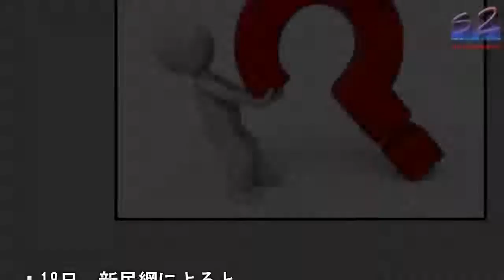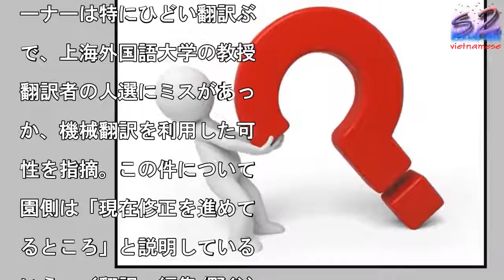なんだこりゃ！上海のサファリパーク、ウェブサイトのトンデモ翻訳が話題に—中国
18日、新民網によると、

国上海市のサファリパーク

上海野生動物園のウェブサ

トに「トンデモ翻訳が見つ

った」と話題になっている

資料写真。

写真を拡大

2017年12月18日、

民網によると、中国上海市

サファリパーク・上海野生

物園のウェブサイトに「ト

デモ翻訳が見つかった」と

題になっている。記事によ

と、園の名前の英語訳は「

HANGHAI WILD

ANIMAL PARK」

が、サイトではこれ以外に

「SHANGHAI WI

DLIFE PARK」「

HANGHAI WILD

PARK」が使われていた

サイトを見たカナダ人から

文法が不自然なところがた

さんあるとの指摘が出てお

、園の「4つの主なポイン

」を紹介する部分の英語訳

「動物園を訪れる観光客は

く、動物と密接に触れ合う

スクがある」という英語訳

なっていたそうだ。Q＆A

ーナーは特にひどい翻訳ぶ

で、上海外国語大学の教授

翻訳者の人選にミスがあっ

か、機械翻訳を利用した可

性を指摘。この件について

園側は「現在修正を進めて

るところ」と説明している

いう。（翻訳・編集/野谷）

なんだこりゃ！上海のサファリパーク、ウェブサイトのトンデモ翻訳が話題に—中国 なんだこりゃ！上海のサファリパーク、ウェブサイトのトンデモ翻訳が話題に—中国